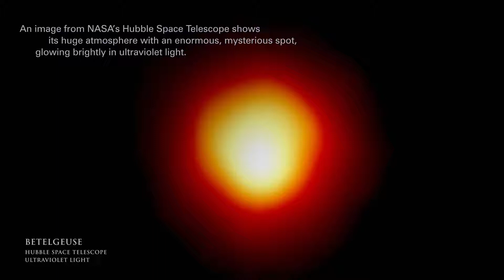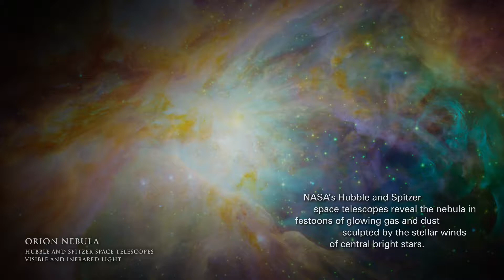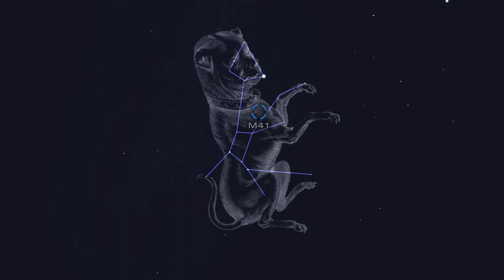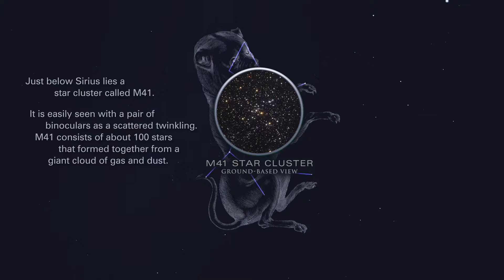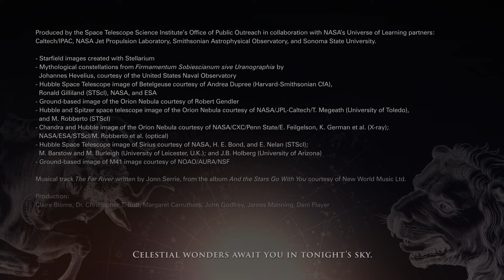Highlights of the Night Sky - February 2021 | Astronomy Space Science | Video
What to look for in the night sky, during February 2021. Please rate and comment!
Credit: Space Telescope Science Institute

Coconut Science Lab crypto wallets:
LBRY Credits: bPz8Sg4EexF3v7oU35rv2DdjaqWSoRjZaL
Bitcoin: bc1q7gu8lmqrrq3682c0pxgycru0g9j0hmts3ysuhd
Etherium: 0x9dEA7D06d877068a1f57EE6914017AEfEeBD89b3
Dogecoin: DLmbgks1Nbw1dcysv9u5bYhDL9oYKq6deq